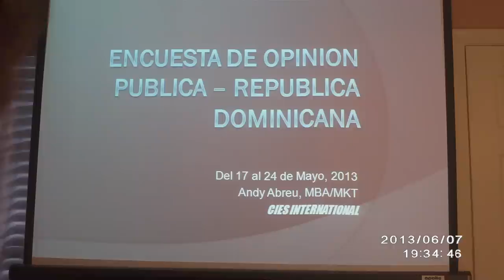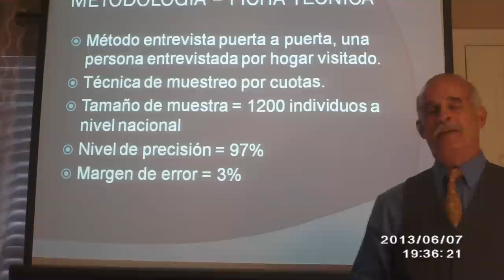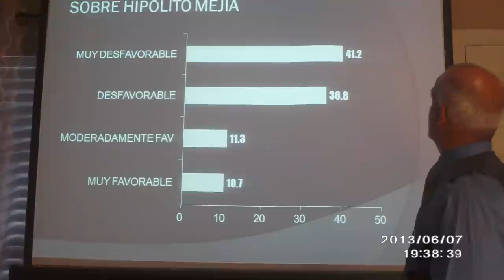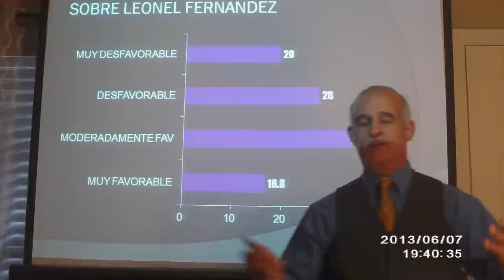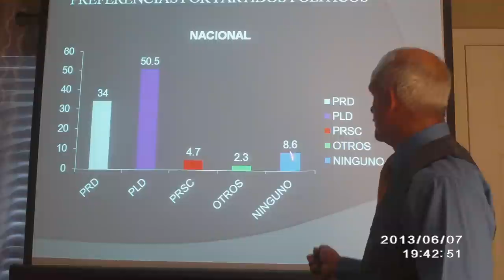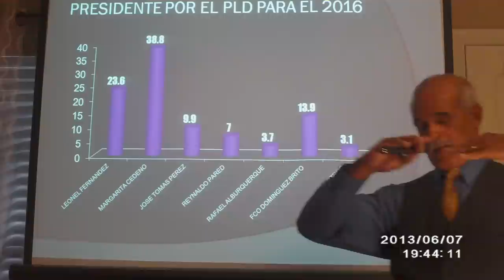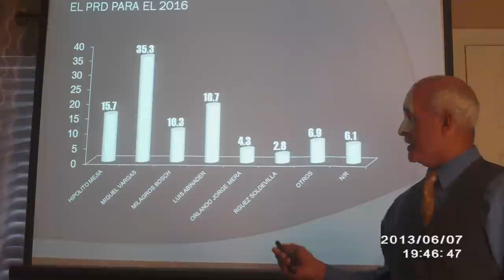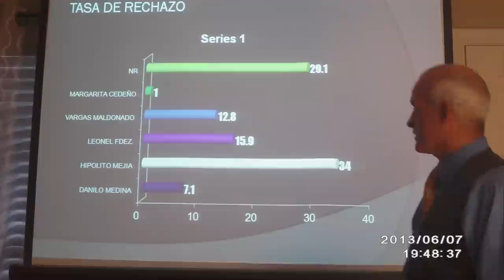ENCUESTA ANDY ABREU - CIES INTERNATIONAL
Virtual Press Release No1June